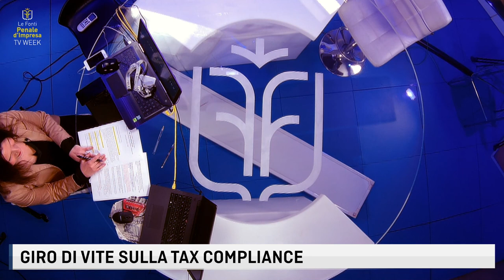LE FONTI PENALE D'IMPRESA TV WEEK - GIRO DI VITE SULLA TAX COMPLIANCE